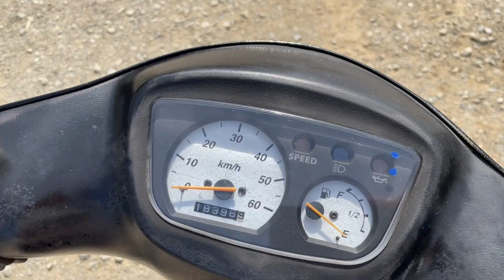Видео запуска Yamaha BJ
Номер рамы: SA24J-504267